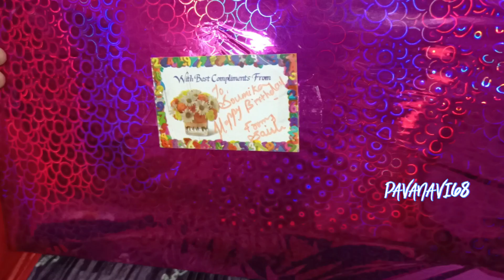SOUMIKA BIRTHDAY PARTY 🥳🎉||@pavanavi68